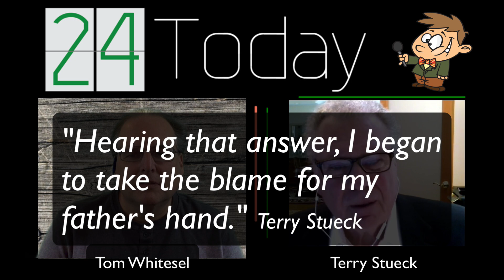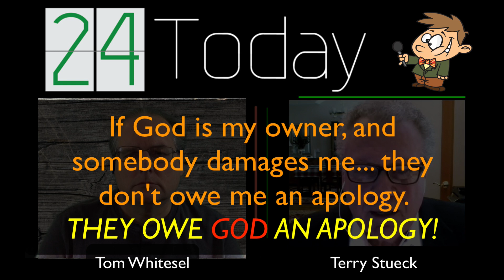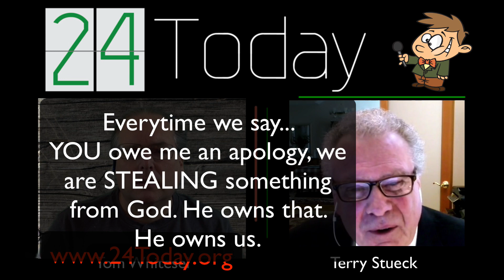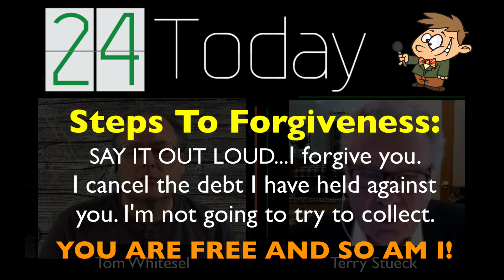Forgive Instantly!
Author, Terry Stueck shares his amazing knowledge on how to forgive INSTANTLY! Terry tells his story of personal heartache and a need to forgive his father.

MORE FROM TERRY STUECK:

ForgiveInstantly.com

Being God (Stealing God's Power,Glory, and Kingdom)
MORE FROM PASTOR TOM:
24TODAY.com
TomWhitesel.com
YouTube Channel Interviews
24TODAY Podcast
SHOW NOTES:

All of us have basic needs:
Acceptance / Love / Security / Approval / Comfort / Encouragement / Respect

FORGIVENESS
ForgiveInstantly.com
“Hearing that answer, I began to take the blame for my father’s hand.” -Terry Stueck

How do I forgive instantly?
All this is possible because God is the owner.
If God is our owner, we can instantly forgive.
If I kick in the door of your car and damage your car, I would need to give you a check for $500.
Why wouldn’t I give that check to the car?
You give the money to the owner of the car.
If God is my owner and somebody damages me… they don’t owe me and apology. THEY OWE GOD AN APOLOGY!
“When somebody cuts me off in traffic, I actually pray for them!” -Terry Stueck

STEPS TO FORGIVENESS:
(Say it out loud)… I forgive you. I cancel the debt I have held against you. I’m not going to try to collect. YOU ARE FREE AND SO AM I!

They don’t deserve my forgiveness. “I don’t deserve God’s forgiveness either” —Terry Stueck
“It’s like your just excusing them for what you did. It’s like you just let them off the hook.” - They are still on the hook with God. At least you are not holding that hook anymore.

The greatest benefit of forgiveness is HAPPINESS.
Were you instantly happy when you forgave your father? Yes, within an hour, I was a changed man. -Terry Stueck